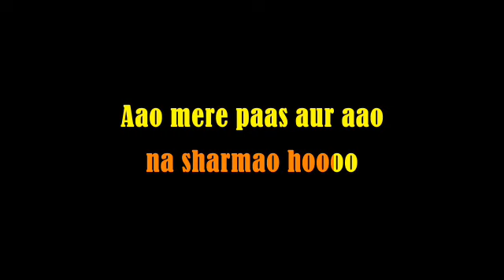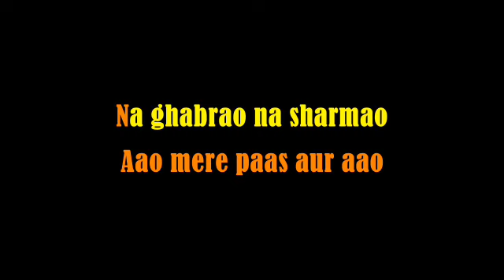AAO MERE PASS AUR AAO !!KARAOKE KISHORE KUMAR!!ORIGINAL VERSION!! 916267303758!!